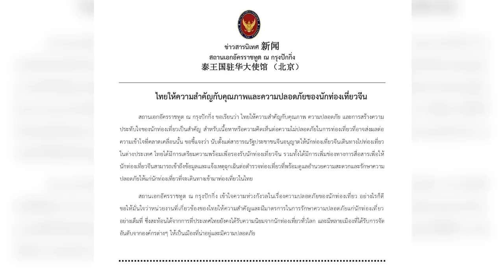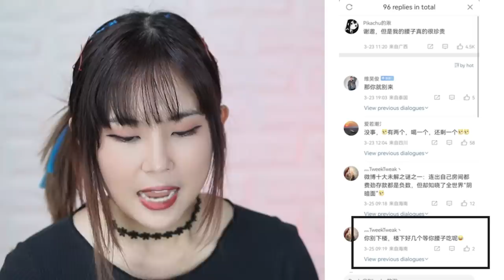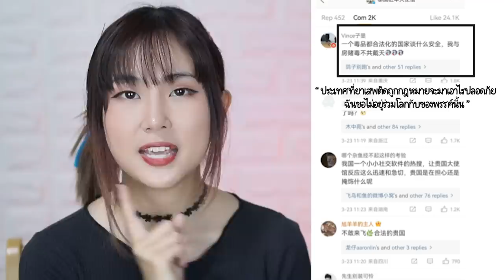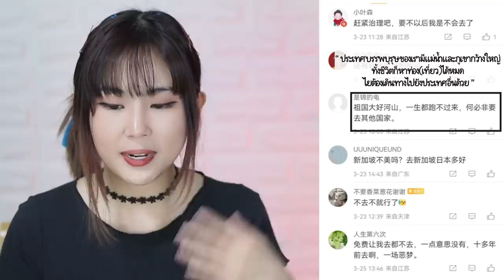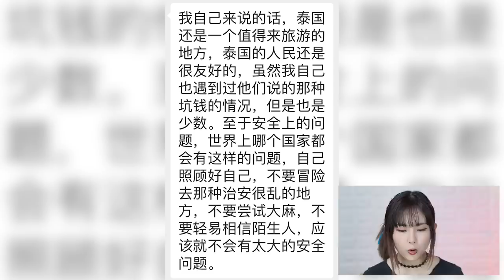เหตุผลที่คนจีนไม่กล้ามาเที่ยวไทย!!! สรุปเรื่องราวที่เกิดขึ้น + อ่านคอมเม้นท์ | PetchZ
นอกจากประเด็นเรื่องที่ไทยน่ากลัว, ไม่ปลอดภัย ยังมีประเด็นอื่นๆ ที่ทำให้นักท่องเที่ยวจีนบางกลุ่มยังรู้สึกไม่กล้ามาเที่ยวที่ประเทศไทยด้วย เพชรสรุปมาให้ในคลิปนี้แล้วค่ะ

0:00 Highlight
0:30 เกิดเหตุการณ์อะไรขึ้น
1:37 จุดเริ่มต้น "อย่ามาประเทศไทยเด็ดขาด"
4:28 ไทยชี้แจงเรื่องที่เกิดขึ้น
5:00 ความคิดเห็นของชาวจีนหลังทางไทยชี้แจง
7:20 เหตุผลอื่นๆที่ทำให้คนจีนยังไม่กล้ามาไทย
11:00 ความเห็นของคนจีนบนโลกออนไลน์
13:16 ฝั่งคนจีนที่ไม่เห็นด้วย
14:25 สรุป
15:40 ความคิดเห็นของเพชร

ประเด็นต่างๆที่จิตแพทย์หลินหลินออกมาพูด สรุปโดยเพจลุยจีน

โพสต์ชี้แจงจากสถานทูตไทย ณ กรุงปักกิ่ง

Line: @gushcloudth
ขอบคุณค่า | Thank you